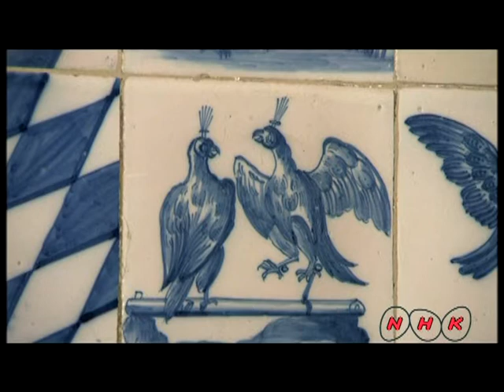Замок Кастель-дель-Монте (UNESCO/NHK)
Когда император Фридрих II в XIII в. построил этот замок неподалеку от Бари, он наполнил его символическим значением. Это отразилось в выборе местоположения замка, математических и астрономических расчетах его планировки и абсолютно правильной форме. Кастель-дель-Монте представляет собой уникальный образец средневековой военной архитектуры, в котором удачно сочетаются элементы классической античности, исламского Востока и североевропейской  ...